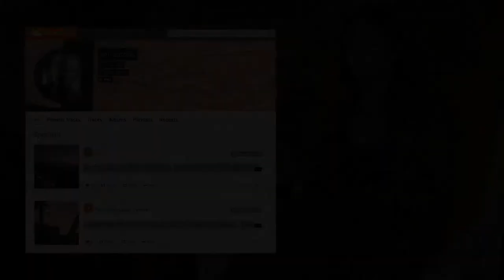UNDISCOVERED: Ep 4 - Kell Sorrow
In this episode of UNDISCOVERED Matty Smith had the chance to sit down with local Dubuque Artist Kell Sorrow. They talked about her journey into making music, her idols, and the music industry's views on women.

Like what you hear? Check out some of his work here: